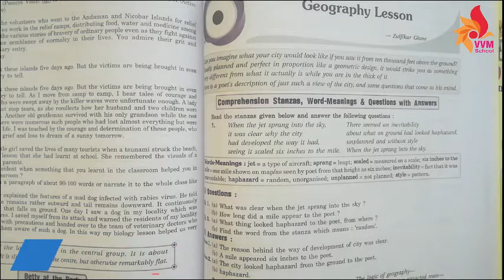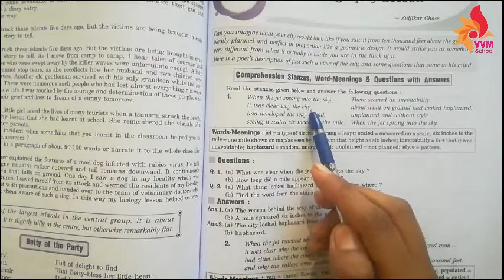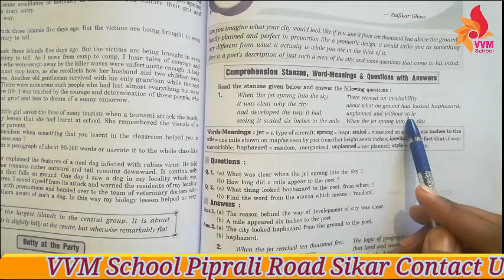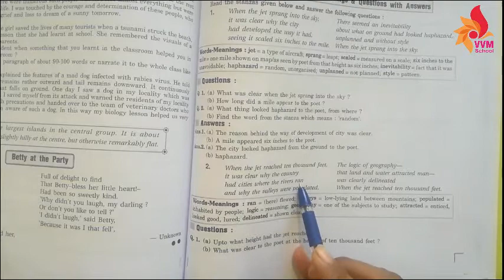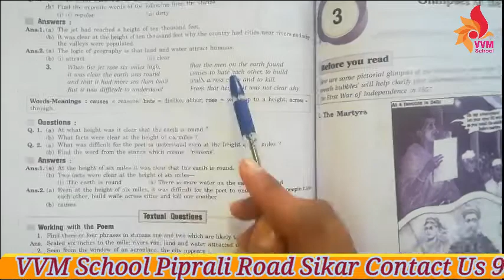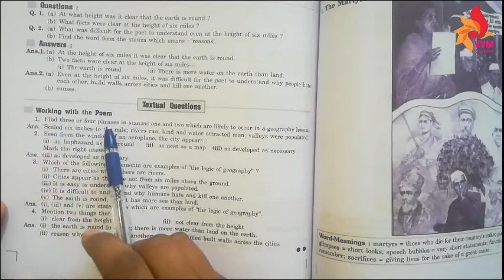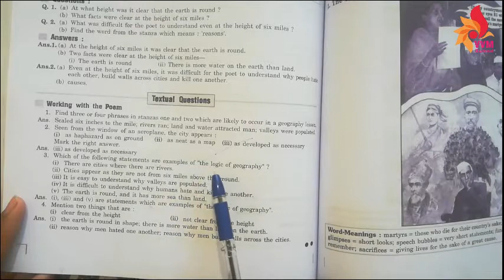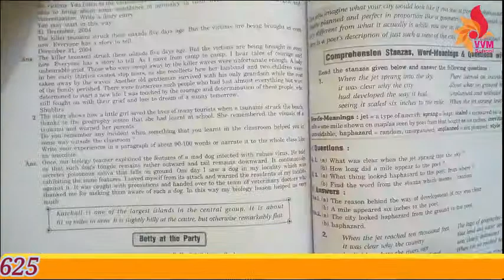CLASS 8 ENG READ CHAP 2 POEM GEOGRAPHY LES